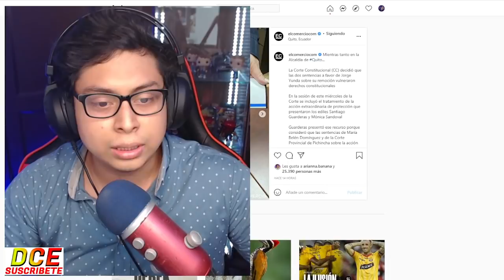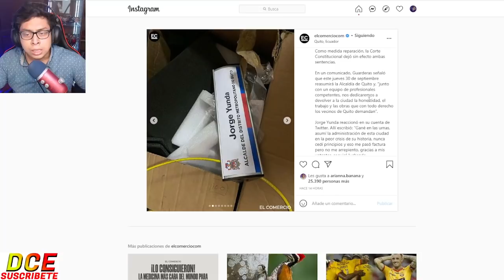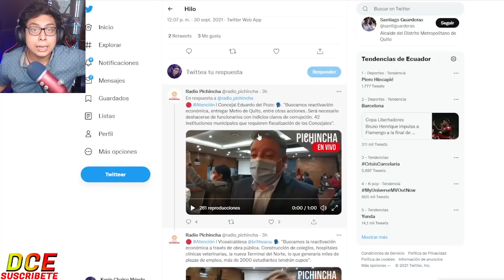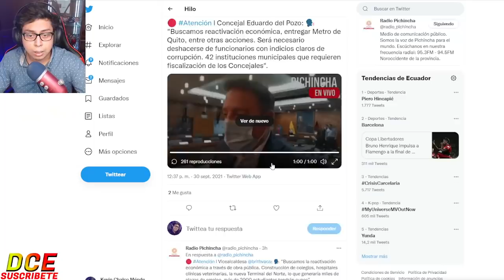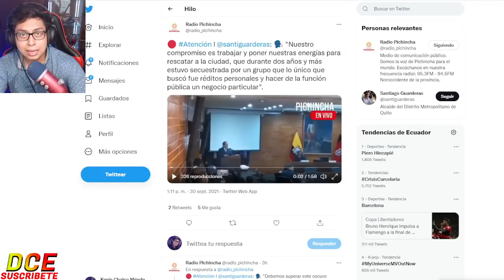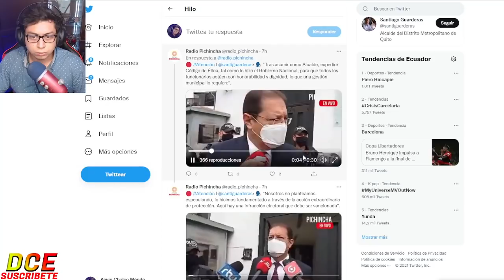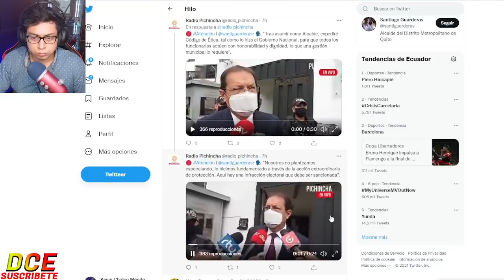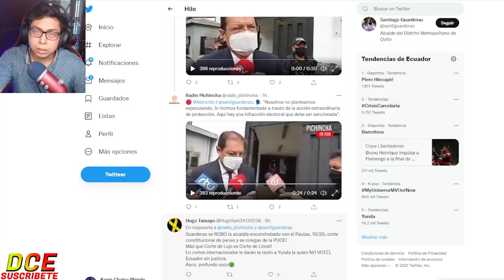TE DIJE QUE IBA A SACARTE YUNDA C0RRUPT0 ¡GUARDERAS NUEVO ALCALDE DE QUITO!